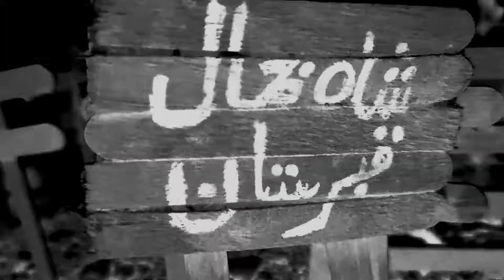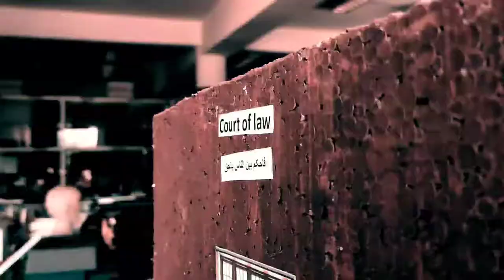Forensic Expo - The Museum - SKZMDC LHR - Cinematic short film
credits :

Noor ul Amin
(MBBS Batch'24)